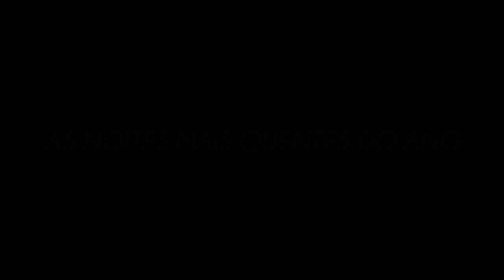5ª Noite de Verão 2015 - 26 de Agosto - Vídeo Promocional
5ª Noite de Verão 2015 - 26 de Agosto - Vídeo Promocional